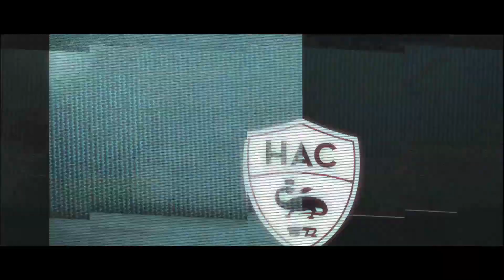Après HAC - Brest (3-3 / 6-( tab), réaction d'Arnaud Balijon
Après HAC - Brest (3-3 / 6-5 tab), réaction du gardien de but havrais Arnaud Balijon